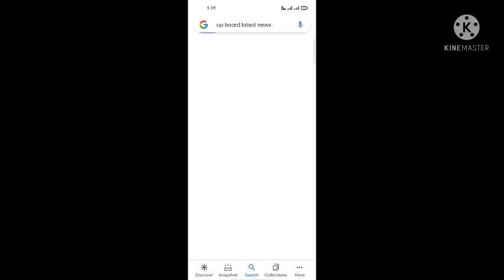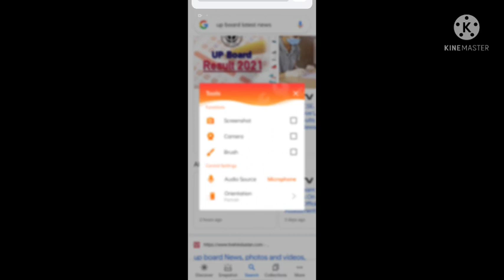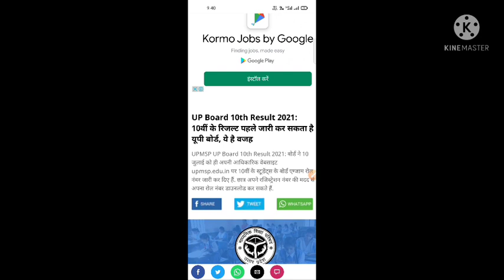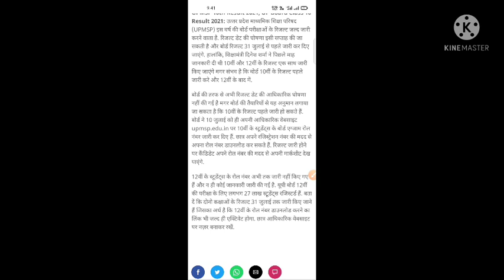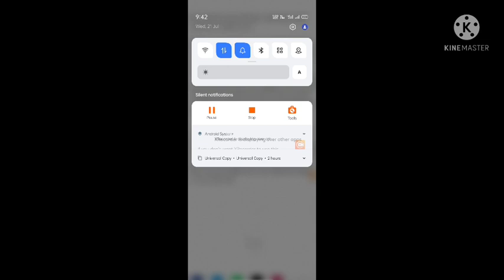up board result 2021 kb aayega || up board result 2021 news today || up board ka result kab aayega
up board result 2021 || up board result 2021 kb aayega || up board result 2021 news today || up board ka result kab aayega

up board roll number
up board roll number kaise dekhe
how to find up board roll number by name
up board 10th exam 2021 result
board exam 2021 result date

Video player
Play video
Previous video
Next video
0 minutes 0 seconds elapsed of 4 minutes 55 seconds
0:00
 / 4:55
0 minutes 0 seconds of 4 minutes 55 seconds
Drag handle
Description
Close
Description

upboard
up board
यूपी बोर्ड परीक्षा
यूपी बोर्ड परीक्षा कब होगी
यूपी बोर्ड परीक्षा 2021
यूपी बोर्ड परीक्षा टाइम टेबल
यूपी बोर्ड पेपर कब होगा
up.board news
up board 10 new time table

यूपी) asserted that as of now the board has plans to delay the board exam 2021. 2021 में बोर्ड परीक्षा होगा या नही (new video) 2021 board exam news,  for Board Exams 2021, CBSE Board Exams news today, CBSE Board Exams 2021 News today
@Latest News
this video make for educationalpu